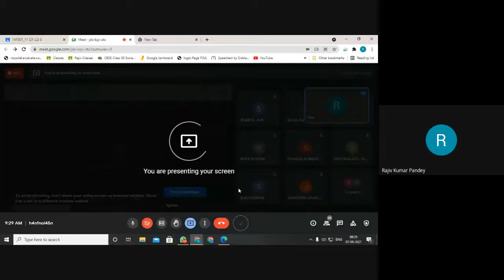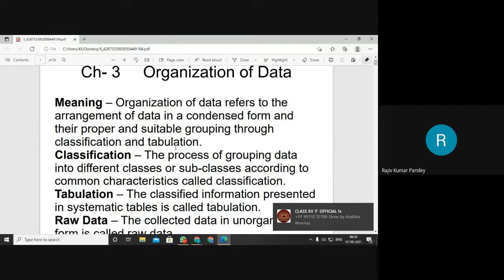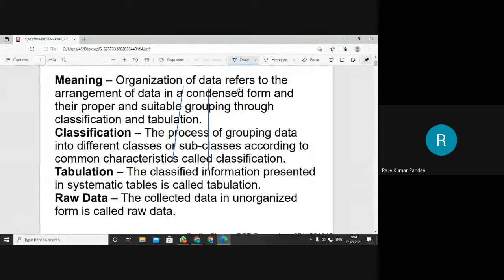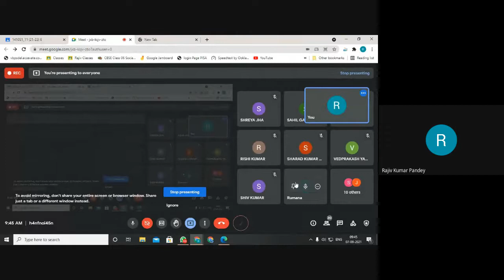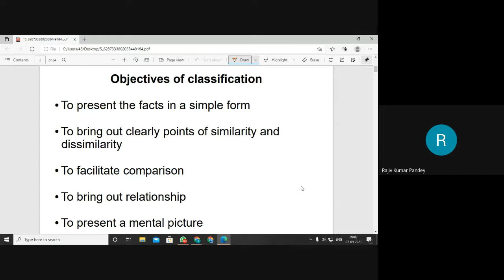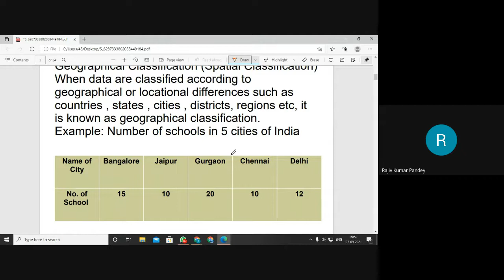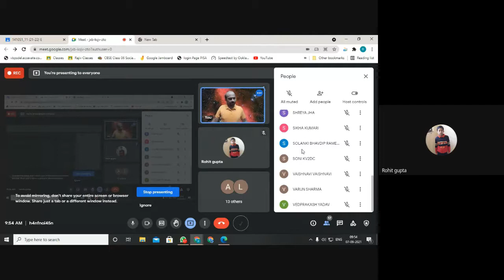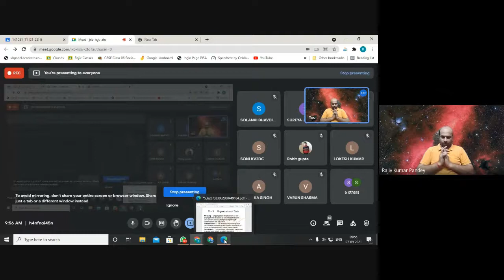organisation classifica presentation